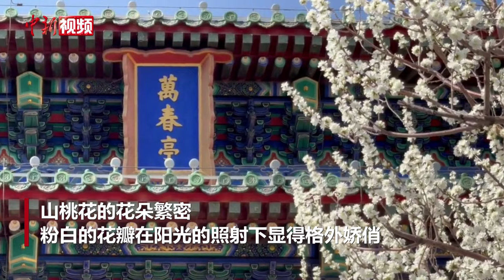北京：景山万春亭旁山桃花盛开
3月17日，北京天气晴好，在春日的暖阳下，景山万春亭旁的山桃花竞相绽放。山桃花簇拥着古朴的万春亭，为这座历史悠久的建筑披上了新装，吸引了不少市民前来观赏。山桃花的花朵繁密，粉白的花瓣在阳光的照射下显得格外娇俏。